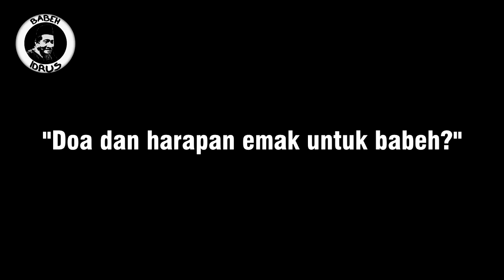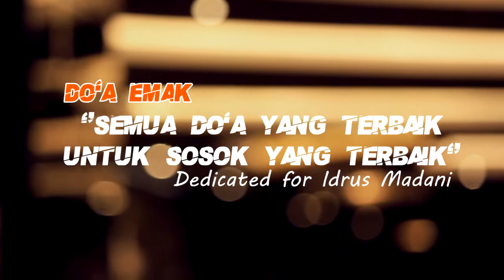HOT!! EDISI EMAK NANGIS NGOMONGIN BABEH IDRUS TERCINTA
Assalamu'alaikum!!!
Alhamdulillah telah tayang perdana
Konten Babeh Idrus
Nanti sore Jam 17.00 wib di Babeh Idrus Channel Youtube

Dengan Judul :
"Edisi Ngajarin Udin Nganga Nyanyi"

Suasana apa adanya membuat sesuatu yang ada apanya memang membuat kita geleng-geleng dan tersenyum terkadang membuat kita ketawa lepas! Nah konten ini dibuat demi menghibur sodaranye pemirse
Biar betah ngejogrok di marih...

Semua isi dalam konten ini adalah
Hak Milik Idrus Madani Management